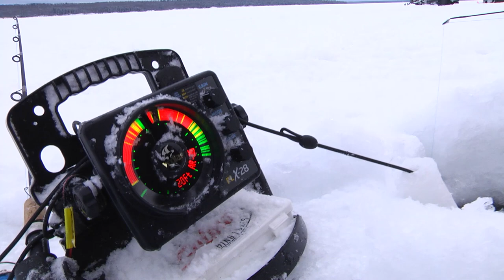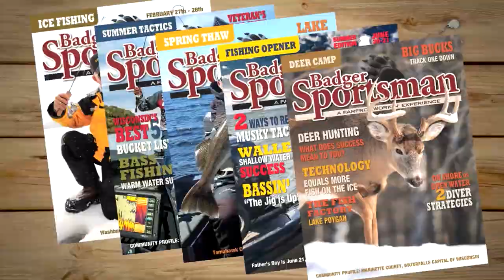Early Ice Walleyes on the Lake Winnebago System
Happy Holidays from Larry Smith Outdoors!  This week, we start off with a late season goose hunt with our friend Adam Andersen from Warrior Boats and his son Lane.  Then it's onto the ice for some early season ice fishing for walleyes on the Lake Winnebago System.

Visit our new website for current fishing reports, fishing tips and outdoor news

We film and air new episodes in the same week, 52 weeks per year!  Our team of professional anglers and fishing guides will help you learn fishing tips, fishing techniques, ice fishing tips, when & where to fish, best lures & live bait rigging.